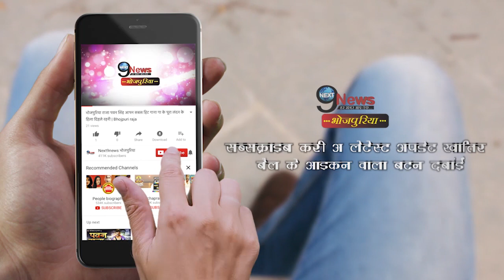प्रदूषण से जंग – धुएं और धूल ने फुलाया दम – पटना बेदम... | Air Pollution Takes Heavy Toll In Patna